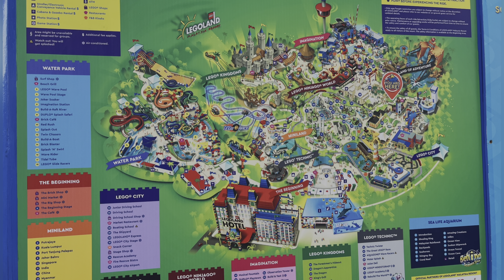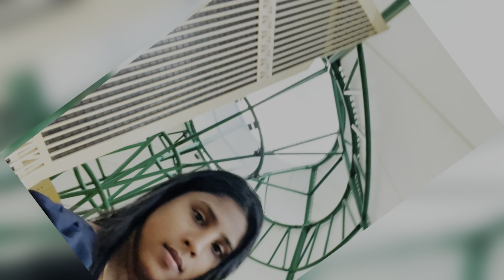17 May 2024